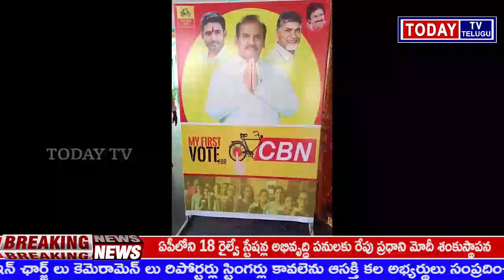chilakaluripet news ఒక్క ఛాన్స్ అని నమ్మించి. యువతను రోడ్లపాలు చేసిన జగన్ ప్రత్తిపాటి